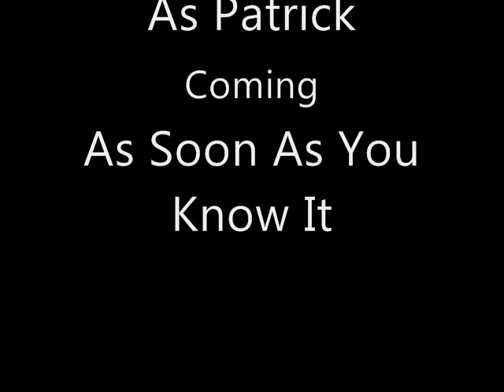Patrick's Big Mess TRAILER 2012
Are Spongebob And Patrick's Friendship Done? Thanks To Patrick's Mess Up, You Have Watch To Belive Your Ears And Eyes